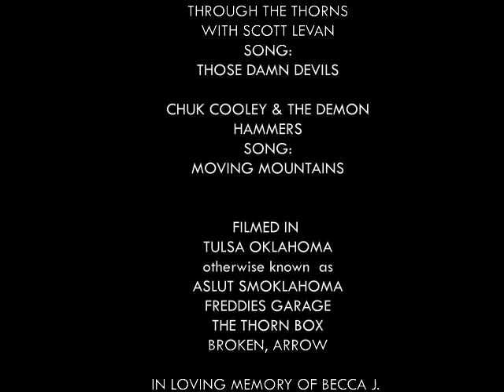CHUK COOLEY / THE ADVENTURES OF CHUK & TESS ( Episode 9) The Meaning of Friendship)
THE ADVENTURES OF CHUK & TESS Episode 9 (The Meaning of Friendship} This issue has Tess Bday party, the introduction of Strawberry( Natasha Ann Horinek) , Chuk's best friend Freddie Helm gets added to the cast, and a flashback to 2012 Halloween Bash to a remembering with Scott LeVan (RIP) former lead guitarist of Through the Thorns along with Eric Clark / singer-songwriter, guitarist interview and much, much more tune in and WATCH NOW!
Singer-songwriter acoustic guitarist, 8 time award winner and 16 time nominated, producer, video star and director, promoter, filmmaker, father, husband, friend, leader, motivational speaker, tattoo artist, journalist, honest sinner, born rebel and good time believer.